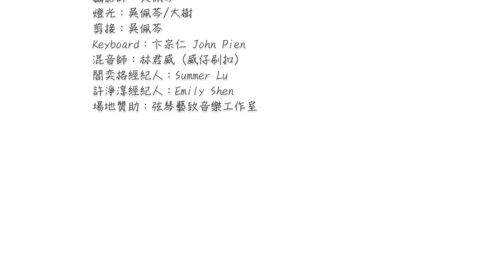J.Sheon - 別問很可怕 (閻奕格 Janice Yan & 許淨淳 XuDo cover)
一直很欣賞 J.Sheon 街巷，終於有機會翻唱我的愛歌啦～～～！
很感謝 聲林之王 讓我認識這麼可愛又充滿女人味的淨淳 ;)

希望大家喜歡這個偏 acoustic 版的 別問很可怕！

特別感謝 KB 老師卞宗仁百忙中幫忙！！❤️

製作 : 靛癮製作
攝影師 : 吳佩芩
燈光師 : 吳佩芩/大樹哥
剪接師 : 吳佩芩
Keyboard : 卞宗仁
混音師 : 林君威 (威仔刷扣)
場地贊助 : 弦琴藝致音樂工作室
閻奕格髮型師 : Stone Lin (flux)
許淨淳髮型師 : Migon (好剪才)

感謝 : Summer Lu/Emily Shen
特別感謝 : 聲林之王